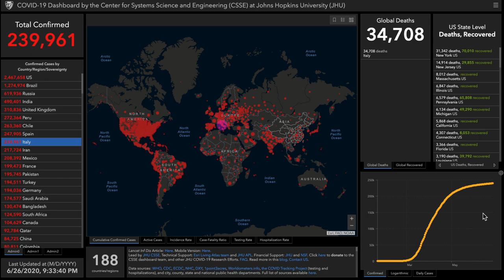Alex Bennett's Ramble 6/26/2020 (From YouTube)